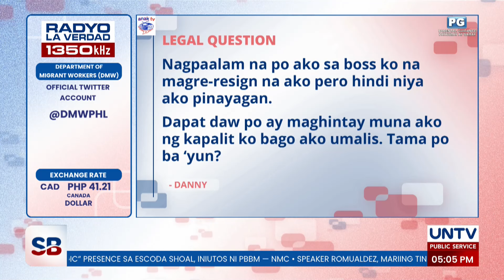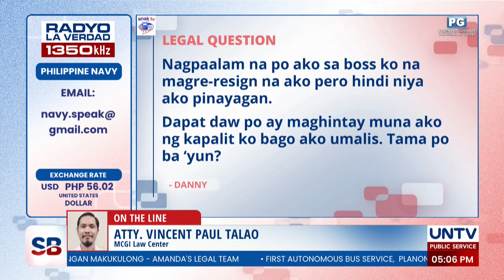Tama ba na hindi payagang mag-resign dahil walang kapalit sa trabaho?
Tama bang hindi ako payagan ng boss na mag-trabaho dahil wala pang kapalit sa trabaho ko?

Alamin ang sagot mula kay Atty. Vincent Paul Talao.